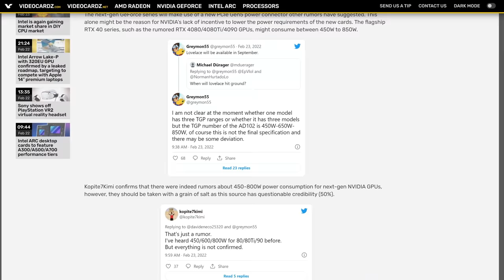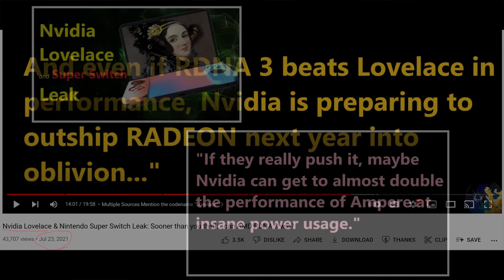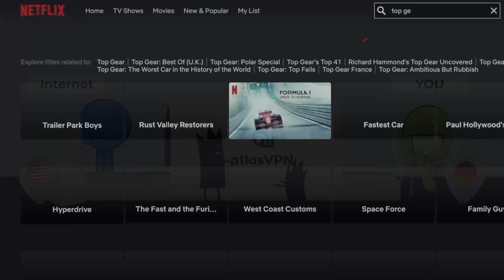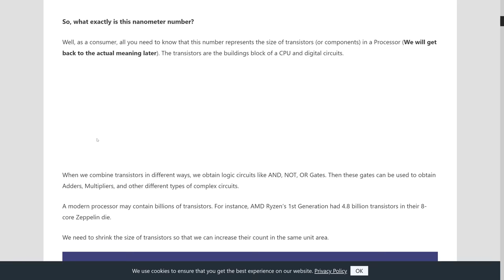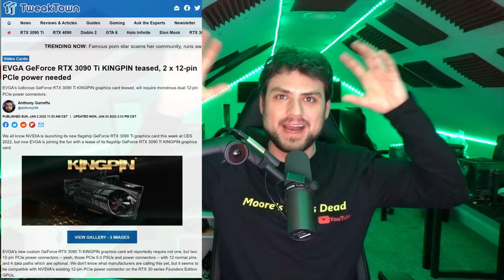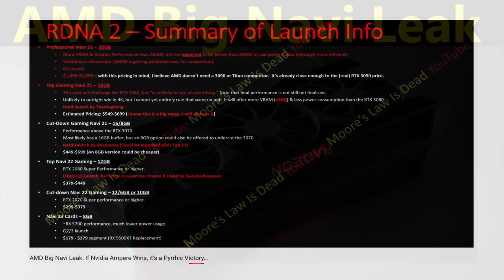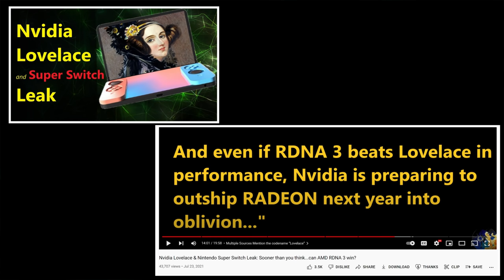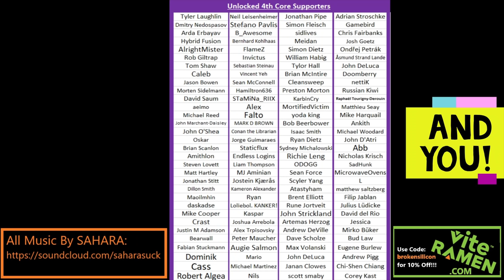Will Nvidia launch an 850w RTX 4090?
Lovelace rumors continue to suggest higher and higher levels of power consumption…they legit?

0:00 I guess it was a slow news day!
1:32 Why a 500w RTX 4090 is doable, and a 350w 4080 makes sense…
6:54 Consumer coolers can’t handled 850w
8:44 The jump from Samsung 8nm to TSMC 5nm is HUGE!
10:47 Could there be an 850w Datacenter AD102?  An 850w Kingpin?
14:47 Final Thoughts on RDNA 3 & Lovelace Rumors

2021 Video Intro by Tom & abstractrealism on the MLID Discord